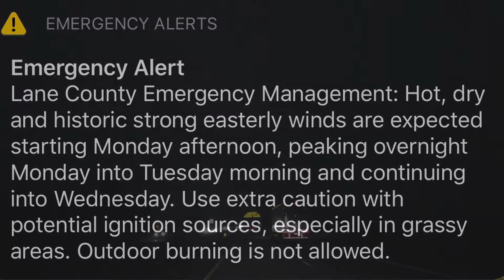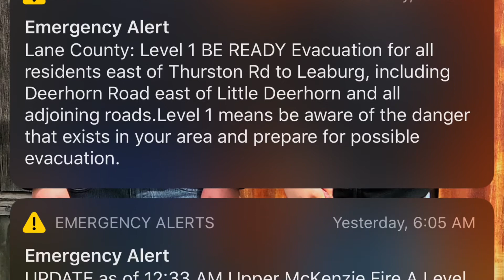Oregon wildfire 2020. Sky above Costco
Oregon wildfire 2020, the sky above Costco. Evacuation notices, more 2020 for sure. Fire season in Oregon.